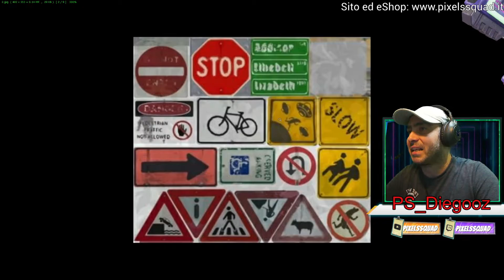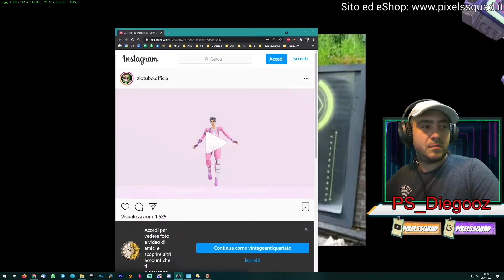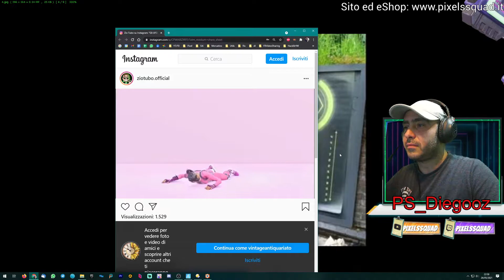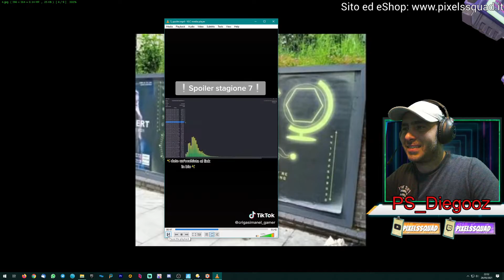Fortnite news: arrivano gli alieni! Invasione o alleanza? Ufo, trasmissioni segrete e cose bizzarre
Arrivano gli alieni in Fortnite? Sarà un evento che ci introdurrrà alla nuova season? Sono già apparse le missioni che ci anticipano qualcosa.

ids Epic Fortnite:  PS_Diegooz